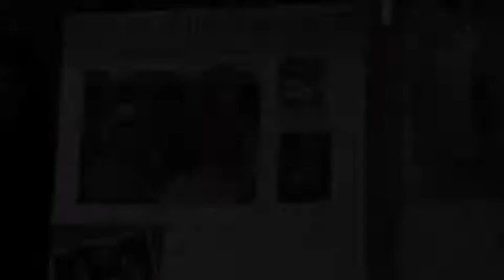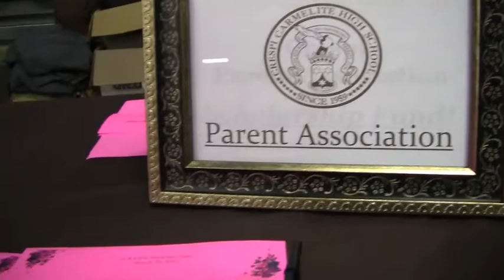CRESPI HIGH SCHOOL'S MOTHER'S WELCOME TEA 2013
Check out the Mother's Welcome Tea Event at Crespi Carmelite High School.